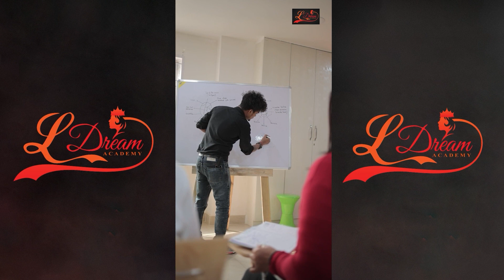অসম অলিম্পিক সন্থাৰ সম্পাদক লক্ষ্য কোঁ‌ৱৰৰ পিতৃ মাতৃ দুৰ্ঘটনাত আঘাতপ্ৰাপ্ত